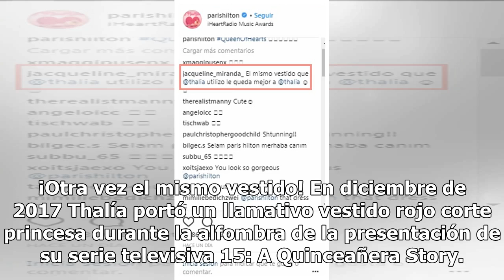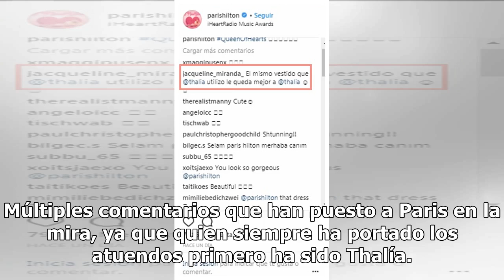Paris Hilton; duramente atacada por usar el mismo vestido que Thalía ¡otra vez!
Instagram @parishilton Paris Hilton usa el mismo vestido que Thalía. Sí, la empresaria y heredera estadounidense llevó el mismo vestido que la famosa cantante mexicana. Pese a que las dos son mujeres sumamente famosas, sus vidas no están para nada entrelazadas, pero lo que sí las ha unido es su gust...